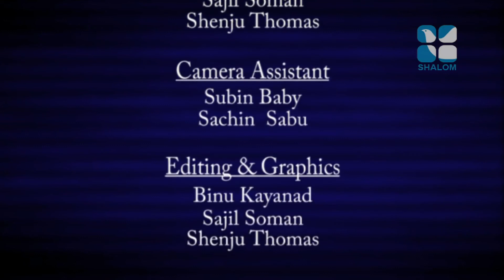Santhwanam - Fr Poulose Parekara - 25/Jun/2018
വിഷയം: ആത്മീയ പോരാട്ടം (ഭാഗം 7)

Latest Malayalam Christian Preaching from Shalom TV programme - Santhwanam by Very Rev. Paulose Parekkara Cor-Episcopa - on 25 Jun 2018